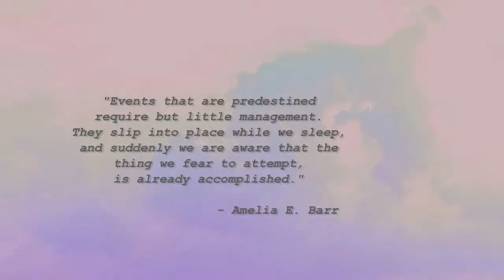Match Made in Heaven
Some things are pre-destined even before everything.

This is my debut experimental short film "Match Made in Heaven" that challenges the boundaries of people's perception of love in today's society.

Cast:
Frode - Gunnar Haugestaul
Joan - Zhang Wenlin
Frode's Match - Lim Zhi Chao
Joan's Match - Joanna Koh
Joan's Double - Lim Jie Jun

Richard K. Baitz, Steve Glotzer (BMI),
Stephen A. Love (ASCAP)

Directed, Written, Edited by J-SON
Shot on Panasonic HMC41E

2010.